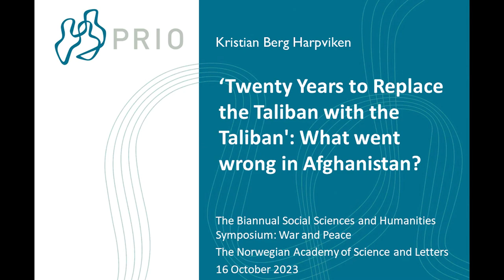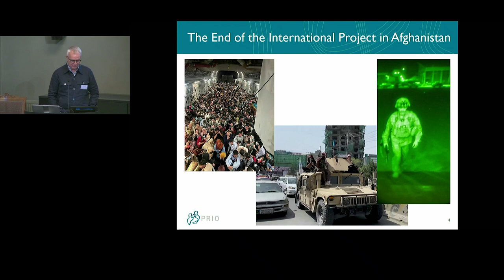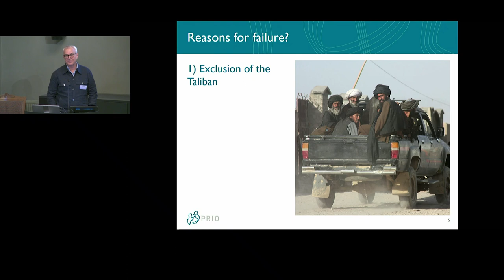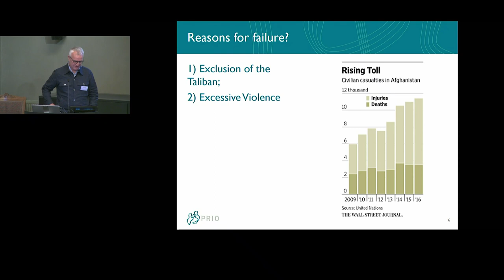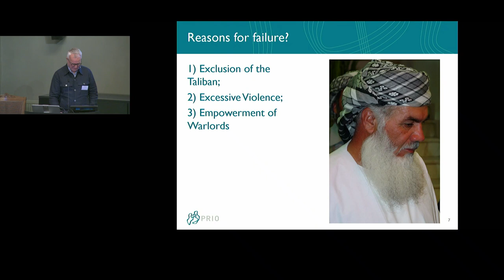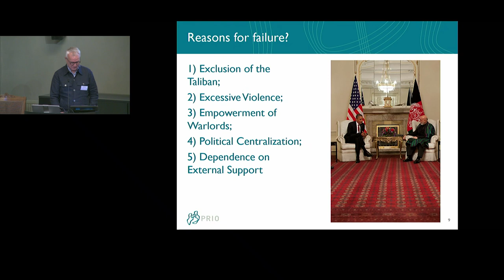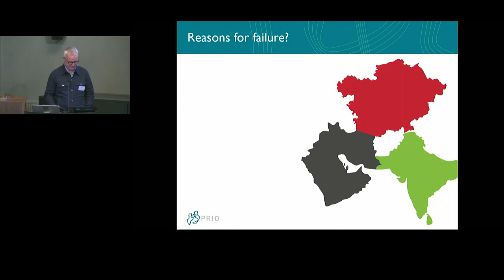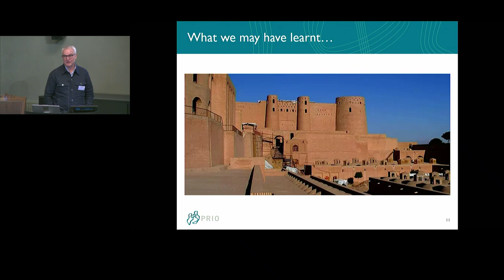Kristian Harpviken: Twenty Years to Replace Taliban with Taliban: What Went Wrong in Afghanistan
The Taliban's return to power in Kabul on 15 August 2021, after nearly twenty years of massive international engagement, raises questions about the viability of external military interventions and state-building. This presentation examines six leading explanations for the failure of the international project in Afghanistan; 1) Exclusion of the Taliban; 2) Excessive Violence; 3) Empowerment of Warlords; 4) Political Centralization; 5) Dependence on External Support; 6) Neighboring States as Spoilers. Ultimately, each of these factors has some merit in explaining the outcome. The implications go well beyond Afghanistan, having changed the calculus for international interventions, and contributed to alter the global order.

Dr. Kristian Berg Harpviken is a sociologist and a Research Professor at the Peace Research Institute Oslo (PRIO). Harpviken's research interests include peace processes, peacebuilding, the dynamics of civil war, migration and transnational communities, and methodology in difficult contexts. Harpviken has been a visiting researcher at the Chicago University and Georgetown University, and he is an associate at the University of York, the Doha Institute for Graduate Studies and the Institute for National Security Studies Sri Lanka. Harpviken is the director of the PRIO Middle East Centre, but is also known for his competence on Afghanistan and the surrounding region, and he has also worked in Angola, Bosnia-Hercegovina, Mozambique, and Pakistan. Harpviken is a frequently used media commentator, and lectures regularly to both academic and popular audiences. He is author of Social Networks and Migration in Afghanistan (Palgrave Macmillan, 2009), and (with Shahrbanou Tadjbakhsh), A Rock Between Hard Places: Afghanistan as an Arena for Regional Insecurity (Hurst/Oxford University Press, 2016).

Photo: Det Norske Videnskaps-Akademi/Thomas B. Eckhoff